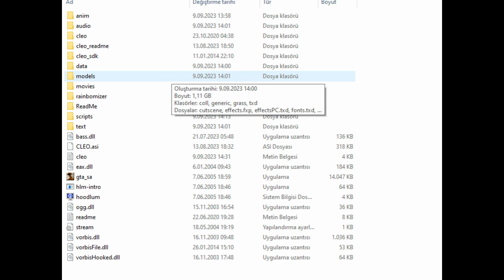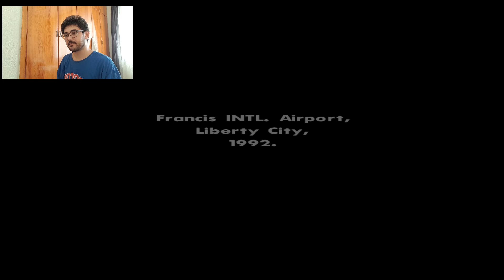GTA San Andreas`ın En Komik Modu! Rainbomizer! Kurulum ve Tanıtım!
GTA San Andreas`ın en eğlenceli ve renkli modu olan Rainbomizer ile karşınızdayım. İyi Seyirler! Ayrıca kanalımda bulunan GTA IV ve GTA V içeriklerine de göz atabilirsiniz.